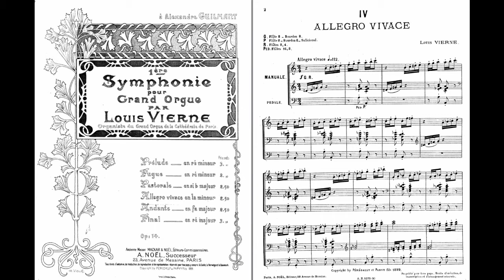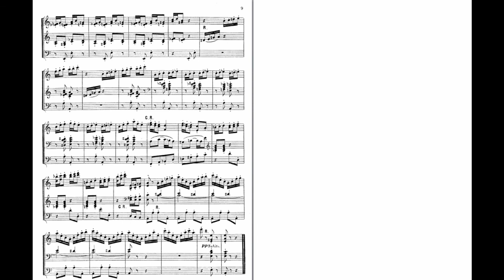Vierne - Symphony No.1: Allegro Vivace - score